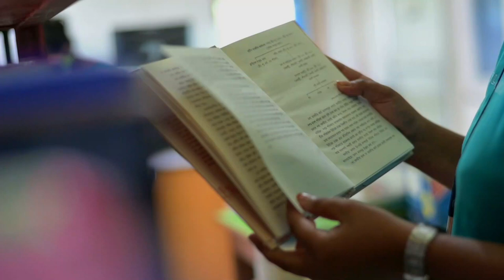H P B Girls College, Golaghat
If you educate a man, you educate an individual. But if you educate a woman, you educate a nation”
With the above quoted words as the objective ‘Hemo Prova Borbora Girls’ College’ had a humble beginning in the month of July 1969. This institution of learning is the only women college in the entire Golaghat district. 75,000/- made up noble-minded donor Late Alok Chandra Borbora in the memory of his beloved mother Late Hemo Prova Borbora. The College was established with the prime objective of fulfiling the need for higher education of women. The first batch started in the boarding house of Golaghat Government Bezbaruah Higher Secondary School on 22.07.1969. The classes began with only twenty-six girl students. Later, the college was shifted to its present location with permanent structures. The College is permanently affiliated to Dibrugarh University along with the status of being UGC 2(f) and 12 (B) College vide letter no. 825/78 CP dated 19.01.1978 of University Grants Commission. Since its inception, the College has made significant strides to become a leading hub of learning in the district. In the year 2018-19 the College completed 50 years of its existence in the service of humanity.